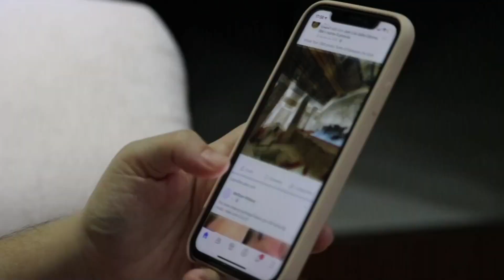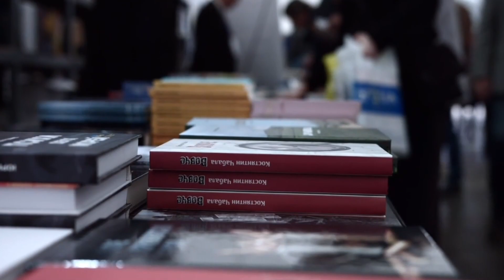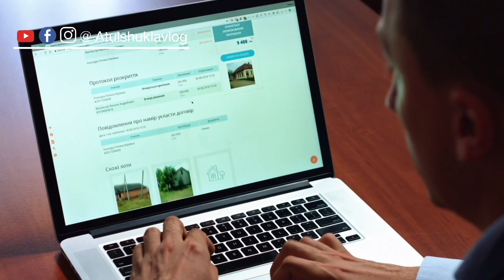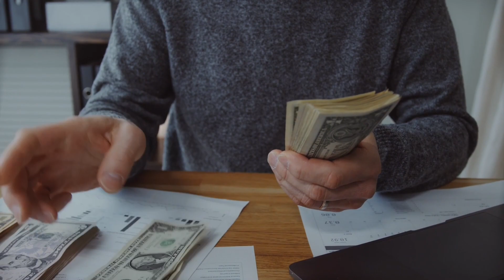10 Small business ideas for Disabled earn Money💲Paisa kaise kamayen how to make money 10 आसान बिजनेस